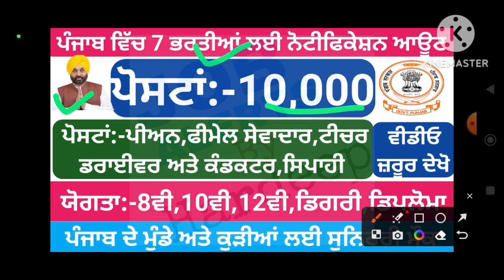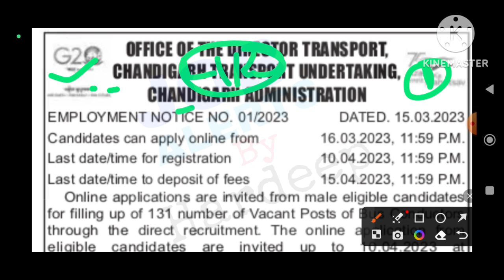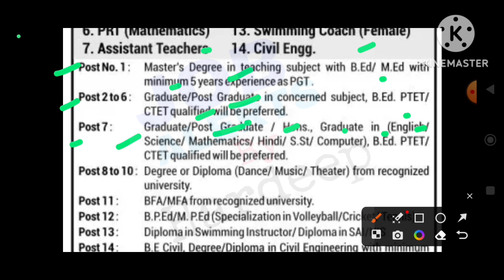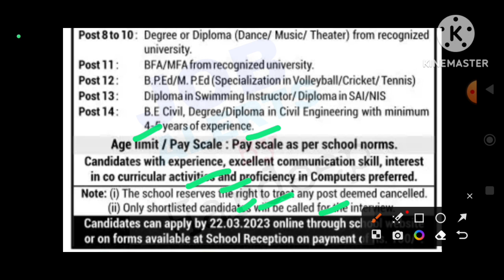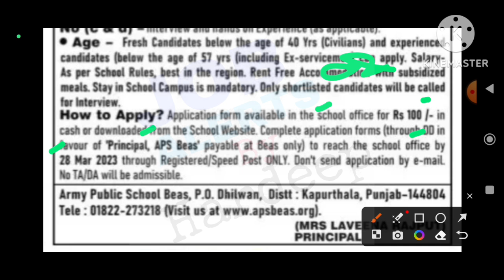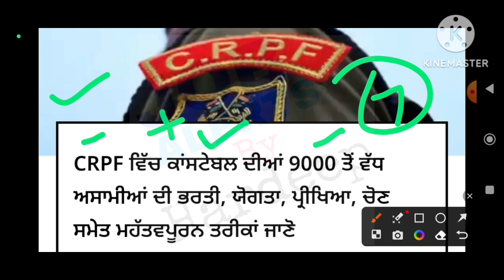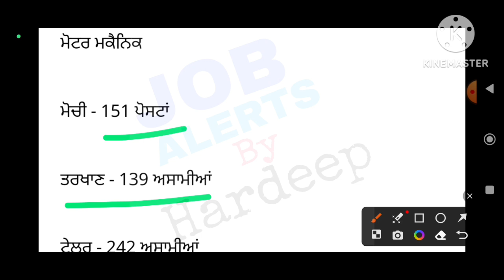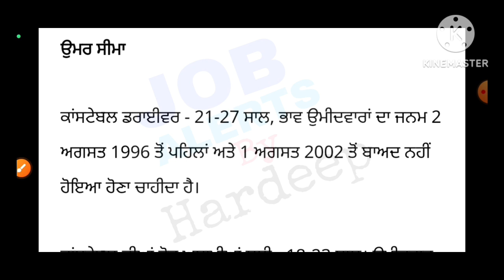ਪੰਜਾਬ ਵਿੱਚ 10,000 ਤੋਂ ਵੱਧ ਪੋਸਟਾਂ ਲਈ ਨੋਟੀਫਿਕੇਸ਼ਨ ਆਊਟ!ਪੰਜਾਬ ਵਿੱਚ 8ਵੀ,10ਵੀ,12ਵੀ,ਡਿਗਰੀ,ਡਿਪਲੋਮਾ ਭਰਤੀ 2023!